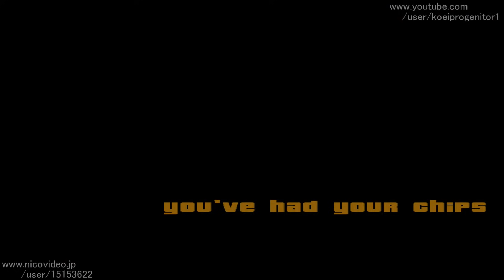【TAS】Grand Theft Auto; San Andreas Part18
ラスベンチュラス編１話目
ハンターに乗りたかったので少し巻き戻っています
1:53 fender ketchup
6:24 explosive situation
12:14 you've had your chips
17:01 don peyote

PS2 Grand Theft Auto; San Andreas
ツールアシストサクサクプレイです。

ムービーを飛ばさず、普通にプレイするよりは上手なんじゃない？
という動画です。

カテゴリ
ゲーム